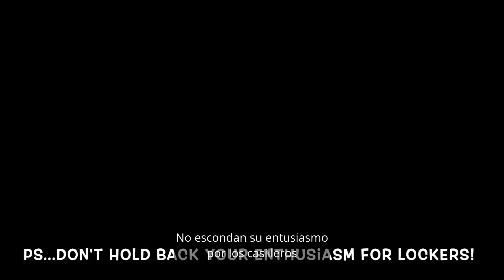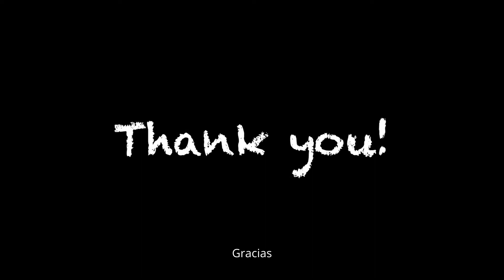DSST: Montview MS Virtual Open House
Learn all about life at DSST: Montview Middle School!